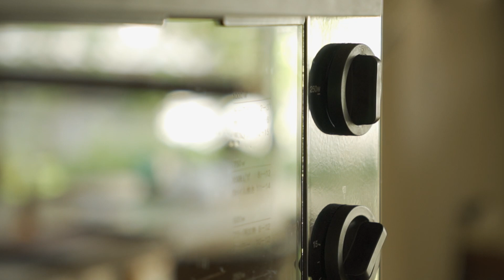懐かしい感覚｜達成されることのない目標｜前日の昼間から準備する朝食｜夏休みが終わっても息子とお昼｜アラフィフ主婦｜暮らしのvlog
アラフィフ主婦の「ほのぐら」と申します。

朝晩少し涼しくなったかと油断したら
まだまだ酷暑の日々。
やる気キープに苦労しています。

なんとか元気にこの夏を乗り切りたいものですね。

いつのまにか手抜きばかりになってしまった主婦が
良い加減のていねいな暮らしを目指すVlogです。